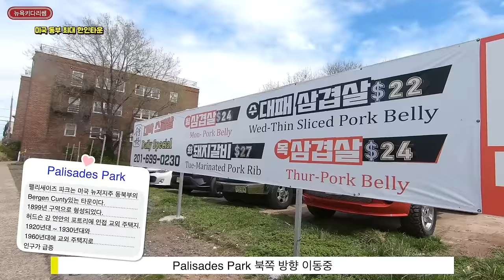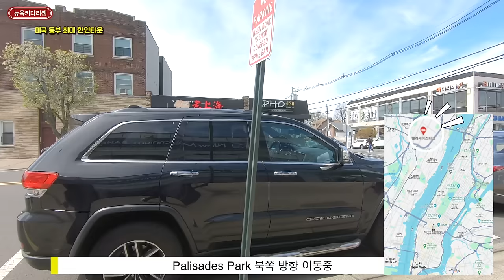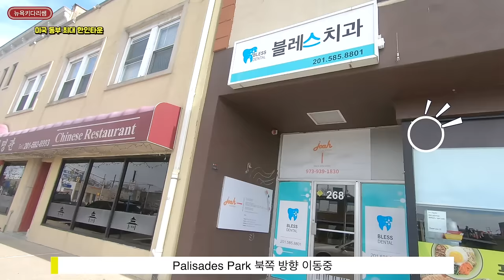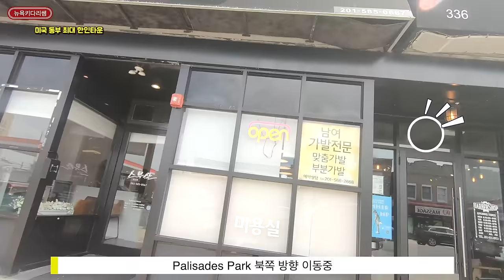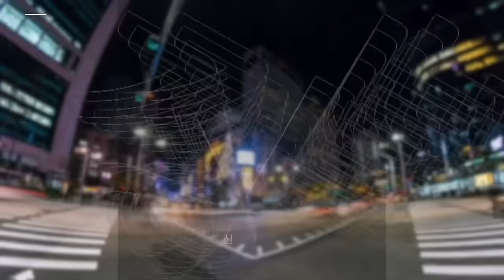영어 한마디 못해도 살수 있는, 미국 최대 한인 타운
1. 미국 삶속에 모습 이모저모
2. 한국 삶속에 모습 이모저모
3. 미국에서 꼭 알고 살아야 할 정보
4. 키다리 쌤과 Talk
5. 키다리 쌤과 Business 엿보기
6. 구독자 사연 소개
7. Road Driving
8. 뉴욕 키다리 쌤과 실시간 만남
9. 키쌤의 글로벌 핫이슈
10.NHK 글로벌 스토리